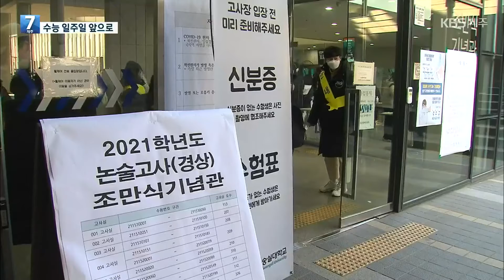[7시뉴스제주/주요뉴스] 수능 D-7, 고등학교 원격수업 전환 / KBS 2021.11.11.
수능이 일주일 앞으로 다가오면서 도내 고등학교들이 모두 원격수업으로 전환하는 등
수능 체제로 들어갔습니다.
안전한 시험을 위해서는 철저한 방역조치와 수험생들의 사전준비가 필요합니다.